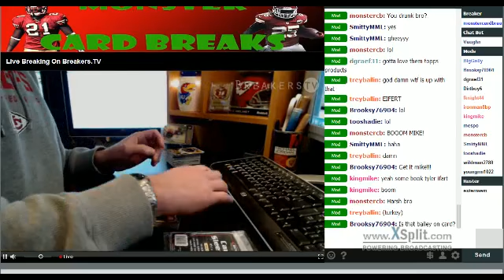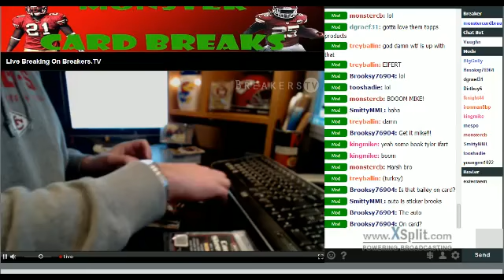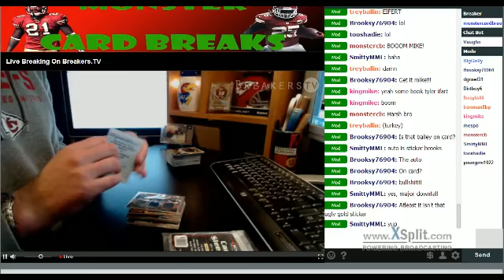3 Box Break 2013 Topps Triple Threads RANDOM Teams 1/16/2013 RECAP